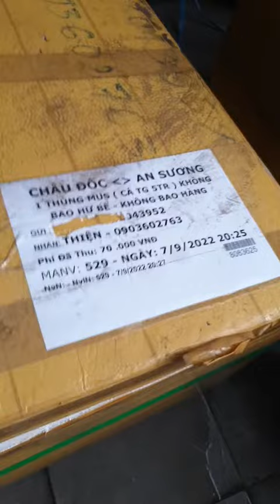Cá linh An Giang chính hiệu - Tháng 9/2022 Giá hạ nhiệt, Sĩ chỉ từ 110k/1kg - Zalo: 0903 602 763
❌  GIÁ SỈ 10kg: 120k/ 1kg
❌  GIÁ SỈ 30kg: 115K/ 1kg
❌  GIÁ SỈ 50kg: 110k/ 1kg

- GIÁ BÁN TÙY THỜI ĐIỂM, GIÁ NÀY CHO THỜI ĐIỂM THÁNG 9/2022

❌ MUA HÀNG LH - ZALO: 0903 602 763